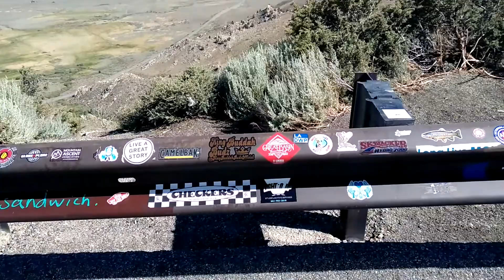Stunning view of Mono Lake from Conway Summit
Spectacular view of Mono Lake from  Conway Summit.  The most spectacular approach to Mono Lake is from the north, where US 395 circles around the top of a ridge (Conway Summit) at 8,200 feet, from which a great vista stretches for a long way south, including the deep blue lake surrounded by stark white rocks, 1,800 feet below and 5 miles distant. The highway follows close to the west shore and has several access points, while unpaved roads lead to places along the south edge, though most of the shoreline is out of reach.

Mono Lake is a remnant of a much larger body of water that covered much of the surrounding region after melting of glaciers 750,000 years ago. Like many similar lakes of the Great Basin Desert in Nevada, there is no outlet so the water can only leave naturally by evaporation, and hence the water has a high salt content - three times that of the sea. The lake level fell steadily after 1941 due to water removal from its tributary streams to supply cities in Southern California, principally Los Angeles, although this practice ceased following a protection order issued in 1994. The surface elevation is now gradually rising.

The land surrounding the lake (Mono Basin) is generally level, uninhabited and quite barren though it contains many ancient volcanic remains in the form of lava fields, craters, rhyolite domes and cinder cones; most accessible is Panum Crater, 2 miles south of the lake. Another is Black Point by the northwest corner - a flat-topped, rounded hill composed mostly of ash, the top of which is split by several colorful, slot canyon-like fissures up to 80 feet deep and just a few feet wide. All these features are associated with the Long Valley Caldera, a still-active zone of volcanism that extends 50 miles south towards Bishop and contains the dynamic thermal features of Hot Creek.

Many columns of limestone rise above the surface of Mono Lake. These limestone towers consist primarily of calcium carbonate minerals such as calcite . This type of limestone rock is referred to as tufa, which is a term used for limestone that forms in low to moderate temperatures.